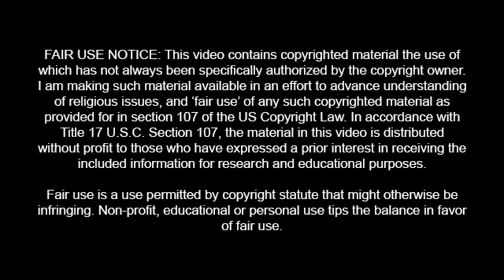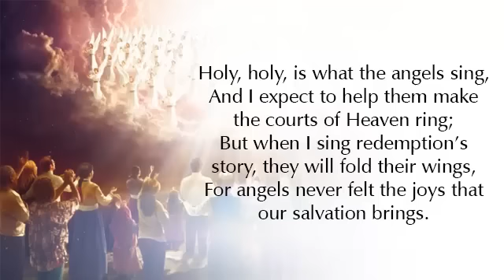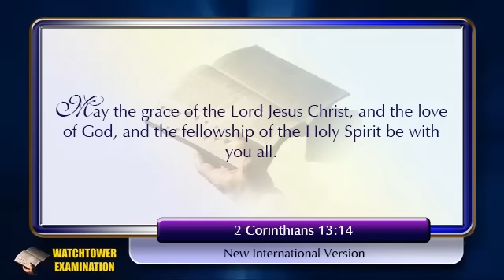446 - Thank You, Watchtower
On the evening of June 1, 2019, for the second week in a row, I felt impressed to go straight before the camera straight after coming home from church. This time it is to do the unthinkable - thank the Watchtower organization for two special things:

1. Helping to have a deeper appreciation for the communion (memorial) service.
2. Not having a kingdom hall in my community.